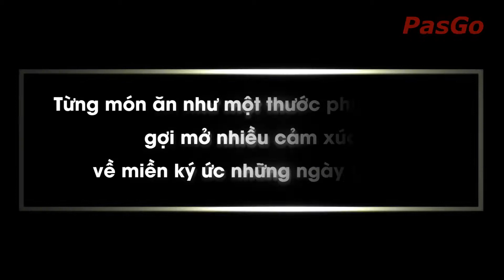Từng món ăn như một thước phim ‘tư liệu’ gợi mở nhiều cảm xúc về miền ký ức những ngày xưa